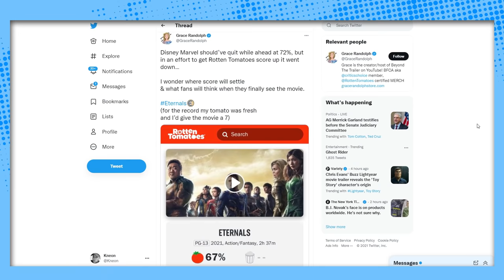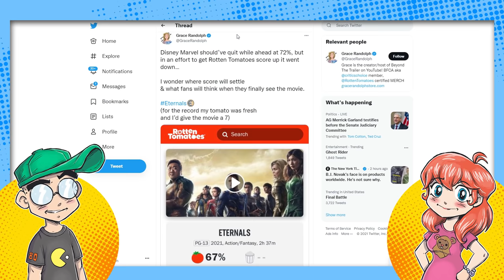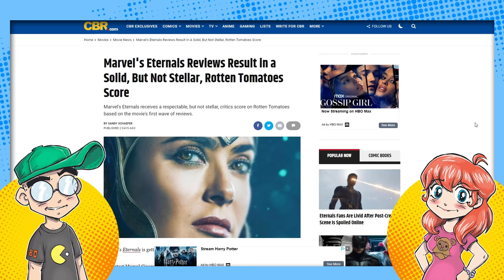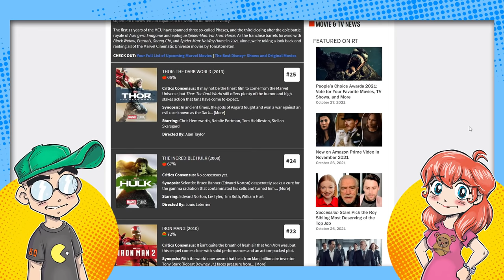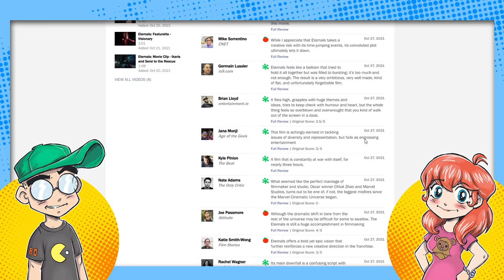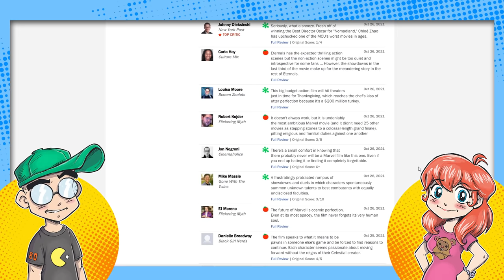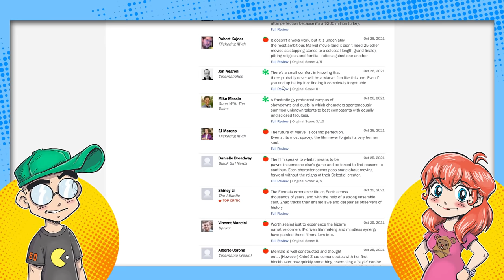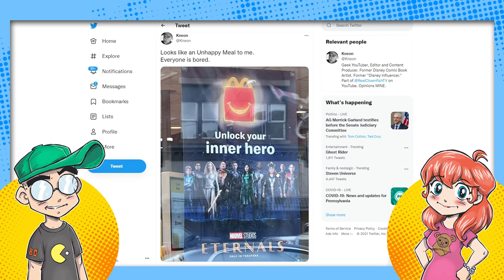Eternals Has the WORST Rotten Tomatoes Score of the Entire MCU?!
Marvel's Eternals is TANKING with Critics. At 66%, it's tied with Thor: The Dark World for the WORST reviewed movie in the entire MCU. Earlier today it dropped to 65%. The chief complaint is that it's BORING. It's a BORING movie in a franchise known for quick pacing and snappy dialog. Will it be the first Marvel box office flop?